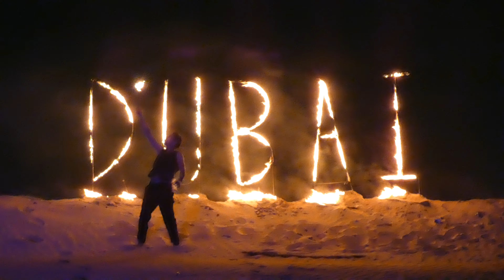Fire Show @ Evening Desert Safari, Dubai Part 2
Fire Show @ Evening Desert Safari, Dubai 2023 Part 2